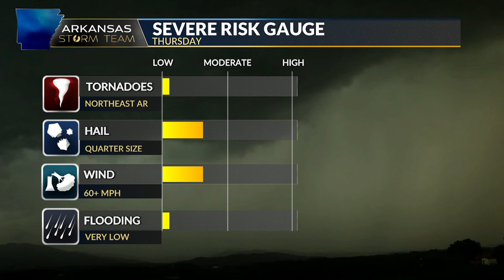Arkansas' Next Chance For Severe Weather is Thursday 4/18/2024!